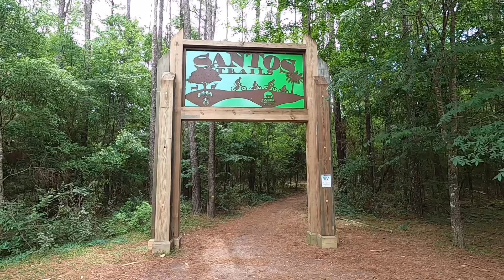SANTOS MOUNTAIN BIKE TRAILS, OCALA FL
An afternoon on the single track trails at Santos Trails in Ocala FL